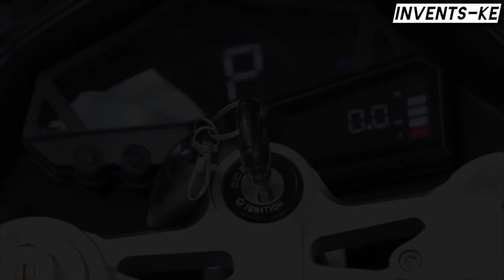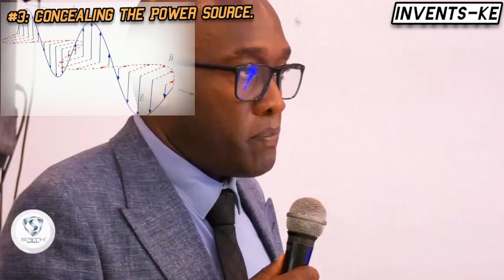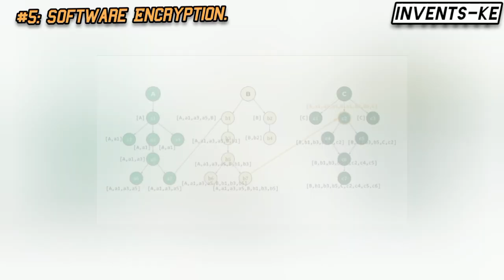The Self Powering Cars By Maxwell Chikumbutso Can’t Be Copied.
On February 10, 2025, Maxwell Chikumbutso stunned the world with the commercialization of his Microsonic Energy Device—an invention that could revolutionize energy and transportation. But with no patent, how does he protect it from being copied?

In this video, we uncover the extreme security measures Chikumbutso has implemented to safeguard his invention. From self-destructive technology to classified trade secrets stored across different countries, his approach is unlike anything seen before.

Could this be the future of technological protection, or is there more to the story?